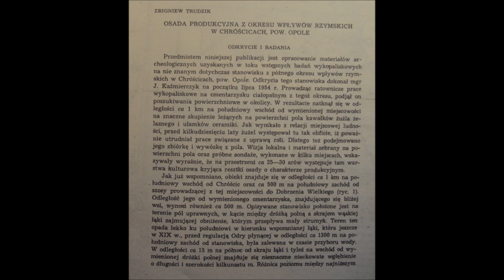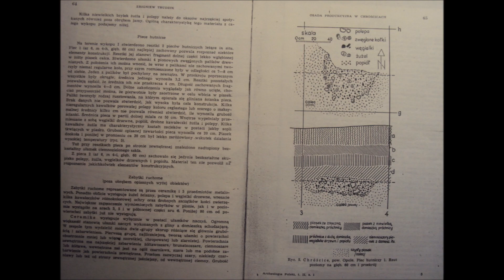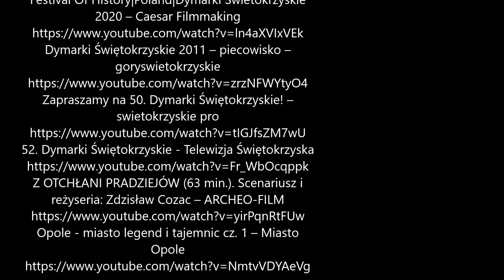Chróścice w 5 minut (odc. 4): Jak na krościckej ziymi wytapiano żejlazo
Dowiedz się i zobacz jak 2000 lat temu na terenie Chróścic wytapiano żelazo